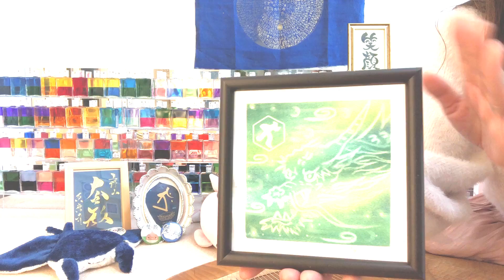光の言葉 ～ 可能性は無限大 ～ 龍神様 梵字 タオライアー演奏 エリックスエッセンス コンビネーションエッセンス ビューティー＆スマート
※　須磨寺祈りの写経プロジェクト　須磨寺ホームページ

初出版本　光の言葉　より

光の言葉　35

 　【　可能性は無限大　】

エリックスエッセンス　コンビネーションエッセンス　ビューティー＆スマート

龍神様の梵字
タオライアー演奏

靈氣(レイキ）尊天梵字アートオーダー承ります
靈氣（レイキ）ヒーラー養成講座
靈氣（レイキ）マスター養成講座　開講しております。
梵字アーティスト陽子が描く虹色の仏様の世界　梵字アート
Rainbow　soul   bonji  art

タオライアー(ドイツのヒーリング楽器）演奏

光の言葉　（癒しの言葉　生き方や捉え方のコツ）

オーラソーマや心理学を通して私が学んできたこと
私の人生のこれまでの体験を通して　伝えたいお話をさせて頂きます。

※　活動内容

神戸市須磨区　オーラソーマ＆ヒーリングサロン　レインボー・ローズ

【関連動画】